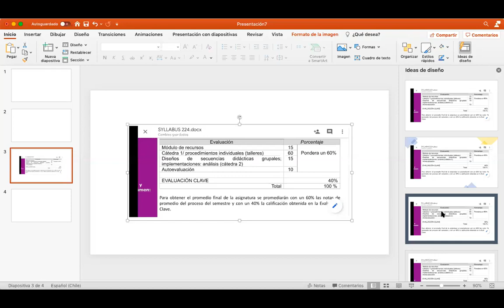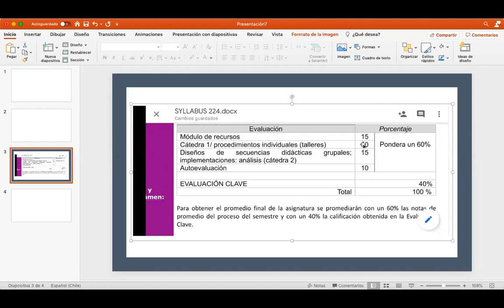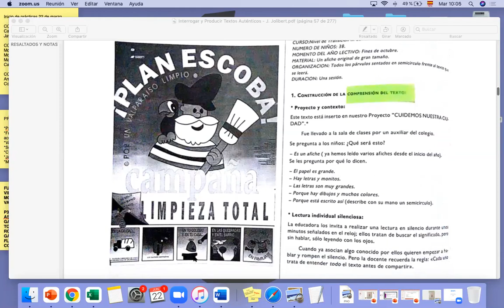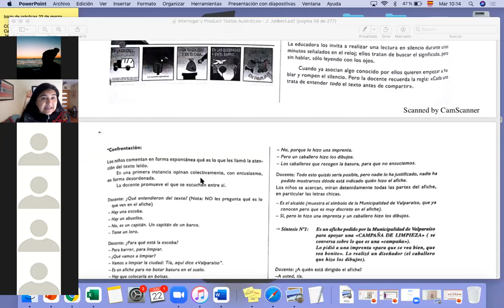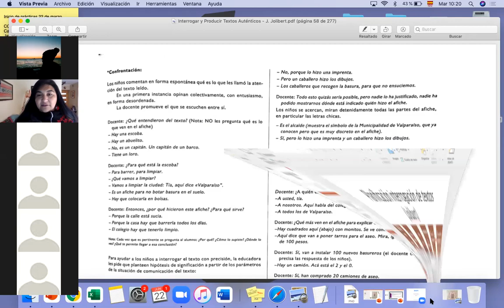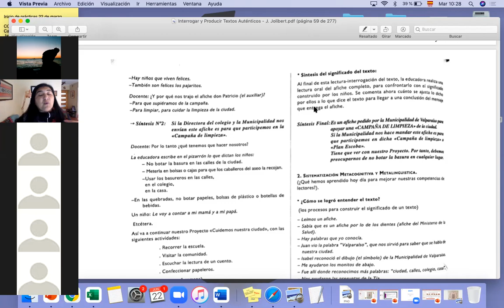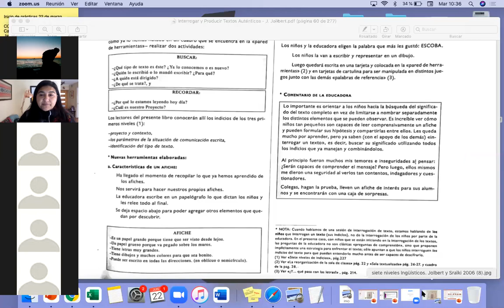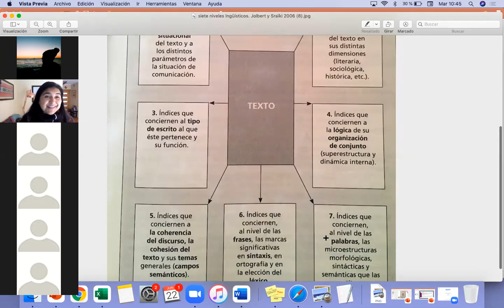EBA 224 2 22 DE JUNIO